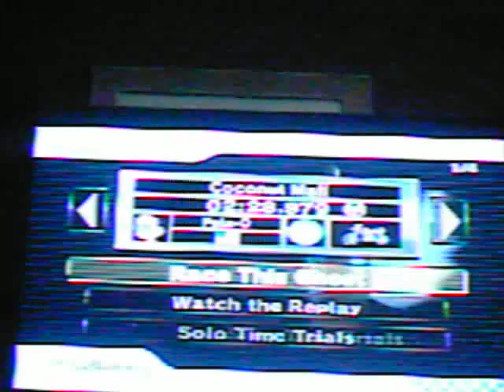All short cuts in mario kart wii, wii cups only.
I know I missed some and sorry for all the sniffaling, I have a cold.